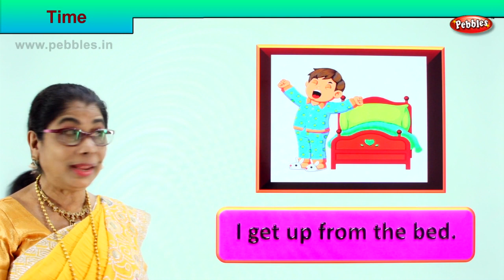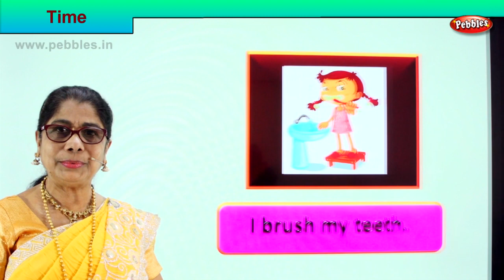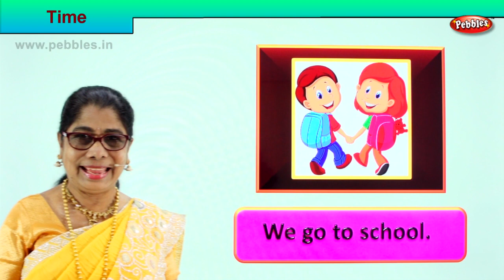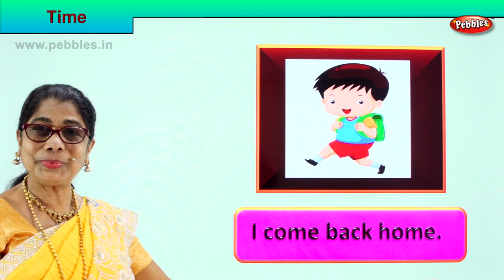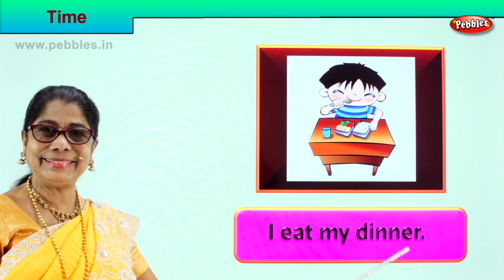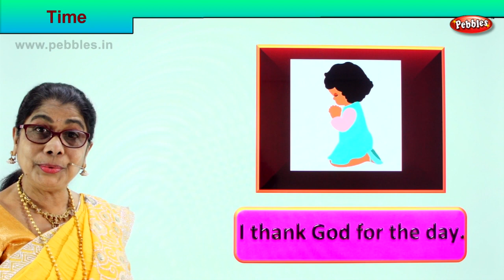2nd Std Maths | Time | Mathematics Class -2 | Maths Part-94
2nd Std Maths | Time |  Mathematics Class -2 | Maths Part-94